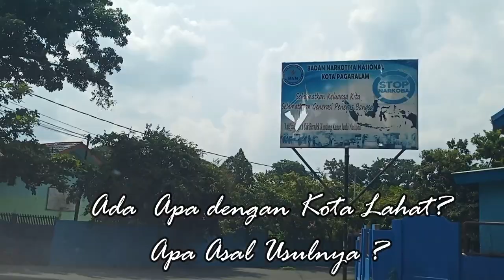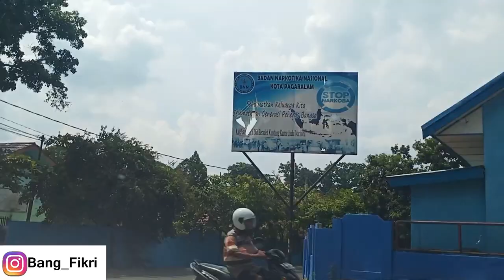Lahat - Apa Asal Usul Nama Kabupaten Lahat Sumatera Selatan - benarkah artinya Liang Lahat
Asal Usul Kota lahat

Apo Kabar Mang Cek Bicek, Salam sedulur dari Mang Dayat, Kali ini kito akan sanjo ke wilayah jeme lahat, kkota perlintasan yang tenang dan nyimpen banyak cerito, ado apo dengan kota lahat dan apo asal usulnyo? Tonton video mang dayat sampe abis

Assalamualaikum warohmatulalahi wabarokatu, ketemu mang Dayat di Channelnyo wong Palembang, mohon dukungan Mang dayat untuk terus mengangkat Dakwah, Sejarah, Budaya dam Pariwisata Kota Palembang dengan Subscribe dan Klik tando lonceng nyo  terimo kasih
Jikalau kita bicara Kota lahat, kira-kira apalah yang terlintas? Bukit jempol kah, Sungai lematang Kah atau Makanan Lemang? Kabupaten Lahat bertetangga dengan Kotamadya PagarAlam y ang Jikalau Mang Dayat nilai Sangat kental kemiripannya, terutama Object Wisata alamnya, inilah yang mungkin belum banyak yang  mengetahui tentang object wisata di Lahat termasuk Mang Dayat Pun masih sangat minim informasi tentang object wisata alam di lahat ini, namun yang mang dayat ketahui object wisata yang masuk dalam wilayah administrasi Lahat adalah Agrowisata Tanjung sakti yang merupakan object wisata baru, kemudian  yang mang dayat ketahui lagi walaupun belum kesana adalah
- Bukit besar lahat di perangai Kecamatan merapi selatan
- Bukit Serelo di padang merapi selatan
- Air terjun buluh di lubuk selo, gubay ulu
- Green Canyon Pulau Pinang
- Air terjun Goa Mata
- Megalitikum batu macan
- Jembatan gantung pagar batu
- Rumah pohon jombli kecamatan merapi timur
- Air terjun Maung kecamatan Gumay Ulu
- Taman batu organik
- Telaga bukit serelo
- Penangkaran gajah lahat
- Air terjun tembok
- Goa Asnawi
- Air terjun Hanan dan air terjun bidadari

Mungkin masih ada lagi yang Mang Dayat belu mengetahuinya dan masuk dalam administrasi Kabupaten Lahat

Orang Lahat menyebut dirinya “Jeme Lahat” yang terdiri dari suku atau kelompokLematang, Kikim, Basemah dan Lintang yang dulu disebut Lekipali. Menggunakan bahasa lahat yang termasuk rumoun bahasa melayu,namun jeme lahat ini memiliki dialeq, jadi mereka bisa tau asal dari mana lawan bicaranya

Kondisi alam kota lahat sebagian besar bergunung-gunung dan berbukit bukit, di bagian barat dan selatan terdapat gugusan  bukit barisan dengan puncak tertinggi gunung dempo setinggi 3159 m diatas permukaan laut, yang pastinya memiliki tanah yang subu, karna itu lahat salah satu penghasil beras, palawija, sayur-sayuran, kopi, cengkeh. Karet, kemiri, kelapa dan kayu manis, namun kabupaten lahat tidak hanya penghasil dari tanam menananm aja namun kota lahat juga penghasil ikan, baik ikan sungain ataupun ikan ternak

Desa atau dusun di Lahat dipimpin Leh “RIE” selain sebagai kepala pemerintahan RIE juga sebagai kepala adat, dalam menjalankan pemerintahan Rie biasanya dibantu oleh orang-orang yang dituakan di desa tersebut, namun untuk permasalahan keagamaan terdapat penghulu atau khatip, selain itu ada juga ketua ataran  yang bertugas mengawasi kegiatan masyarakat untuk persawahan, mulai dari penanaman hingga panen
Untuk asal usul nama lahat ini memiliki beberapa versi, mungkin oernah ada yang dengar berawal dari pertempuran pribumi dan para penjajah sehingga banyak korban meninggal. Sehingga pemakaman dilakukantidak selayaknya dengan membuar kuburan atau liang lahat raksasa, nama lahat inilah yang digunakan menjadi nama dari kabupaten lahat, namun versi lain yang mang dayat kutip dari kompasiana.com bahwa di Kabupaten Lahat terdapat sungai besar yang dilewati oleh kapal roda lambung yang menelusuri daerah dan singgah untuk menjual barang dagangan, nama kota lahat disebut saat kapal meninggalkan daerah yang disinggahi kemusia warga setempat  kembali dari pinggir sungai yang dalam bahasa lahatnya adalah LARAT yang artinya pergi, karna ini jugalah disebut daerah ini dengan LAHAT